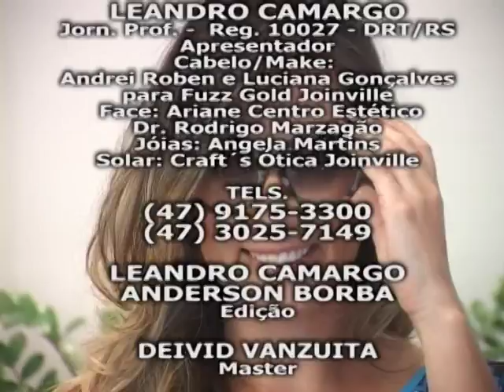Aplauzzo 19-11-2014 - Andrei Roben para Fuzz Gold Joinville - Rafaela Brando em momento Gold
Aplauzzo 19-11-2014 - Com o incentivo de Centro de Catarata e Laser Oftalmologia Drs. Rodrigo Marzagão e Nahyma Agostini Marzagão, bem como de Ariane Centro Estético – by Ariane Giesel e Miriam Heise, o programa Aplauzzo com Leandro Camargo apresenta imperdíveis atrações para Joinville e região. O programa de hoje mostra Leandro Camargo, que foi produzido por Andrei Roben e Luciana Gonçalves para Fuzz Gold Joinville, com o objetivo de apresentar o quadro Beleza e Arte, enfocando o staff de Fuz Gold Joinville. O entrevistado foi o cabeleireiro Andrei Roben. Ainda em Fuzz Gold Joinville, conversei com a empresária Rafaela K. Brando, que em Gold estava realizando uma hidratação capilar, escova, manicure e pedicure e, ainda, maquiagem. Aproveitei a sua presença para falar da novidade de suas Craft´s Ótica de Joinville e Florianópolis, a luxuosa coleção de óculos solar e de grau da griffe italiana Prada. As imagens são do cinegrafista Fernando Oliveira. Aplauzzo com Leandro Camargo, 4a feira, 20h, canais 20 TV da Cidade Net e 10 Viamax, em tempo real pelo site tvdacidade.com.br, mais seis reprises de acordo com a grade de programação da emissora, inclusive aos sábados, às 20h30min. A abrangência compreende Joinville, São Francisco do Sul, Garuva, Guaramirim, Pirabeiraba e parte de Jaraguá do Sul. O programa também pode ser visualizado nas redes sociais em que Leandro Camargo está presente – Leandro Camargo ou Leandro de Camargo Lara Cruz no Facebook; leandrocamargojornalista.blogspot.com; Fan Page no Facebook Aplauzzo com Leandro Camargo, no Youtube - Canal Leandro Camargo Aplauzzo e Instagran @aplauzzocomleandrocamargo